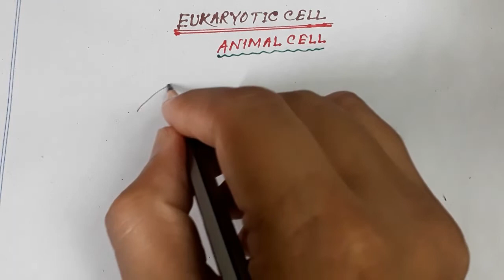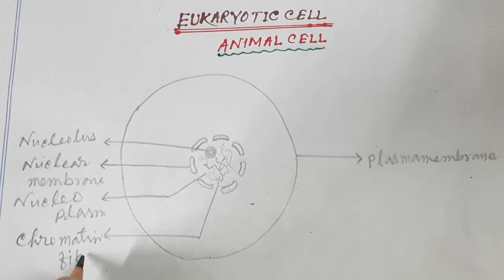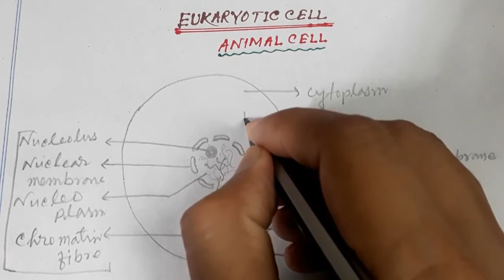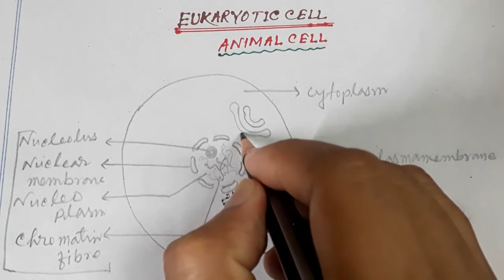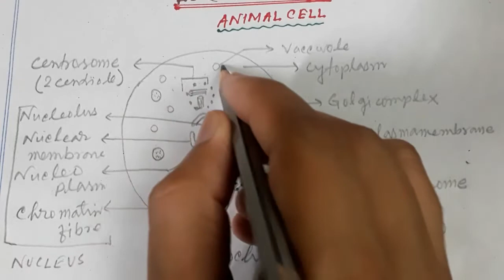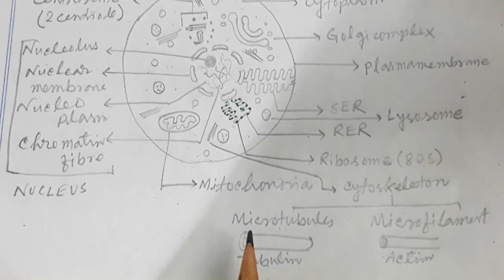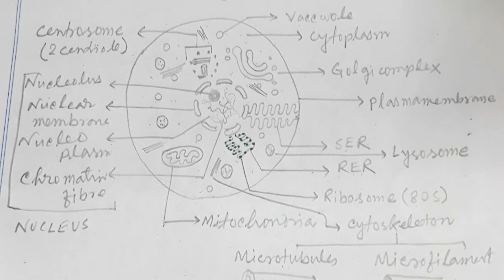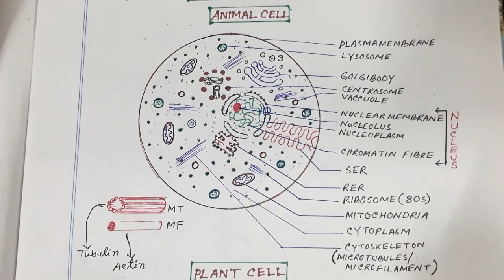Cell-The Unit Of Life-Eukaryotic Cell-Animal Cell